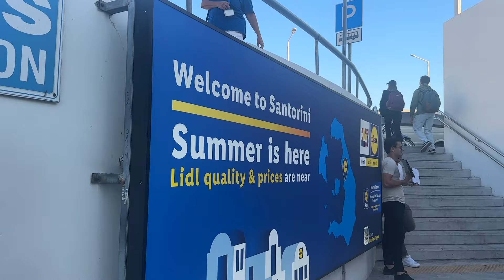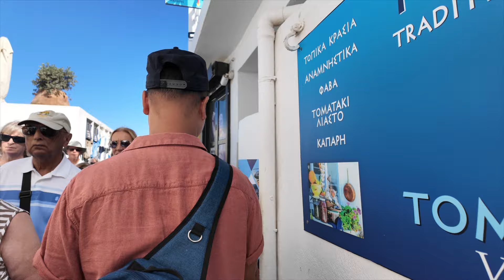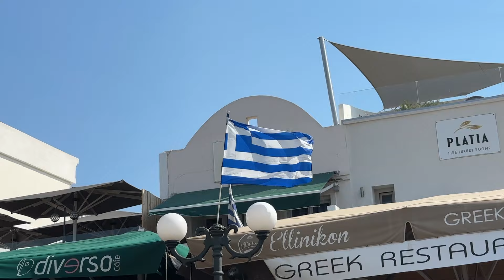Santorini, Greece 🇬🇷 | Exploring Oia, Thira, Sunset Boat Cruise, Travel Diaries ☀️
happy you’re here ◡̈ In this vlog, I travel through beautiful Santorini. We see what the island has to offer, including amazing sites and eats!

Amazon Storefront

✿ filming equipment✿
DJI Osmo Pocket 3
Canon G7X Mark iii
GoPro Hero 10 Black

✿ about me ✿
Hi! My name is Jhez and I live in St. Augustine, FL. My videos revolve around mostly my travels and life. Hope you enjoy ◡̈